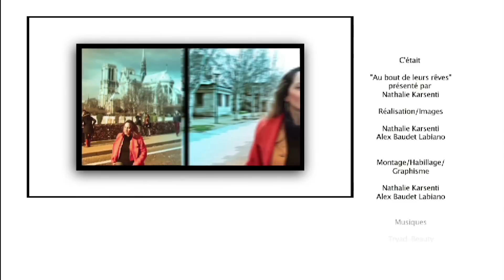Au bout de leurs rêves de Nathalie Karsenti Sorel Adjovi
Nathalie Karsenti a créé sa chaîne de télévision you tube. Le nombre d'abonnés est grandissant et le nombre de vues impressionnant!
Les émissions de Nathalie sont aussi diffusées sur Telesud et MCE.
"Il était une voix" et  "Au bout de leurs rêves" sont 2 programmes de divertissement format 13 minutes créés et animés par Nathalie toujours motivée par le désir de sortir les gens exceptionnels de l'ombre...
Nathalie a également crée une émission culinaire " Comme à la maison" animée par Olive Ka.